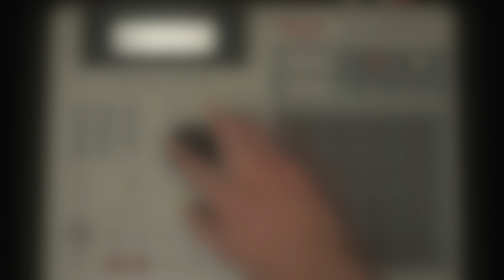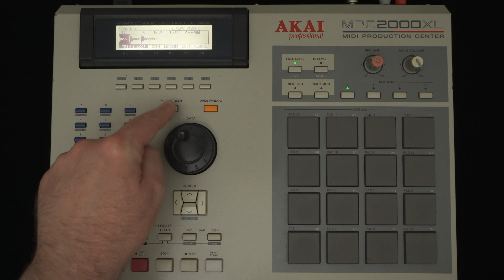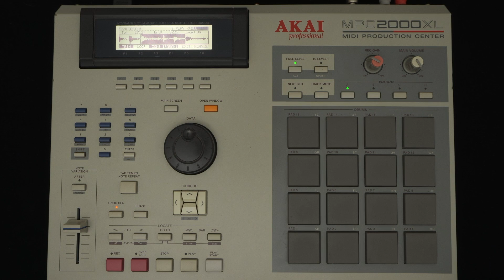How to use the Akai MPC2000XL Sampling & Editing Sounds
This is a deep-dive into all there is to know about how to Sample audio on the MPC2000XL.

Put the clip in 'Full Screen' 1080P and use the index markers to skip directly to what you need to know 👍🏼

The late 90s was high-time for the 'hardware sampler' revolution.  Ushering in a new era of hi-fi quality hardware, breaking time constraints and possessing the ability to store huge amounts of data with various storage technologies.    Many still use the MPC2000XL to this day.. and with this lovely sounding 16bit / 44.1kHz stereo sampling engine.. it's not hard to understand why, right Kanye?! 😏

In this second episode, I run you through the process of 'Sampling' (aka recording, capturing, digitizing audio) into the 2000XL.. if you need to get reacquainted with yours.. or.. ..if you're thinking of getting one.. then watching this series should give you a good idea of how to knock a beat out of the ball park on one of these puppies ⚾️ 🐶

PS. feel free to send a 'tip' via the virtual tip-jar, known as the 'Super Thanks' button under the clip above 🙏🏻

Chapter 6: Sound Demo - Coming Soon

Index
0:00 The Sample page
0:14 Sample Input
0:40 Mode
1:05 Monitor
1:58 Level Meter
2:19 Threshold
2:50 Preparing to record audio
3:13 Time
3:48 Audio Peak & Rec Gain
4:45 Pre Rec
5:35 Record
5:50 Naming your recording
6:15 The Trim Page
9:44 Loop Tab
11:42 Zone Tab
13:07 Slice Sound
14:13 Reverse
14:31 Delete, Copy & Rename a sound
15:15 Resample
16:40 Play X

Sub-Channel @tonelabQT